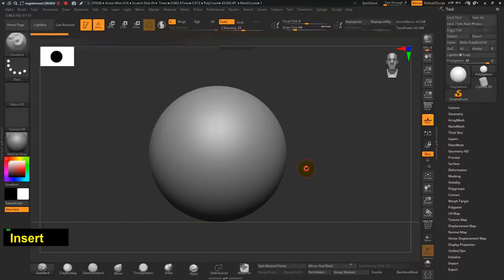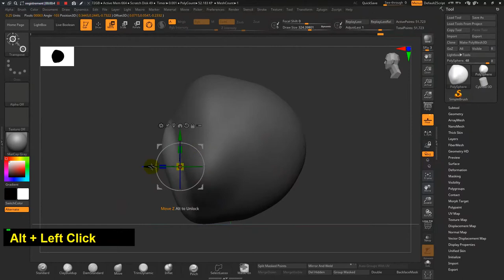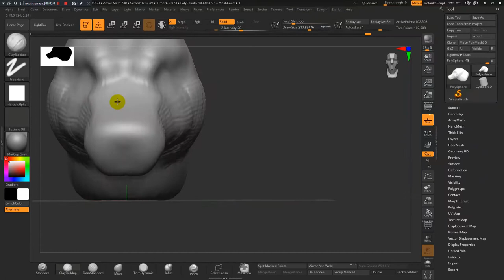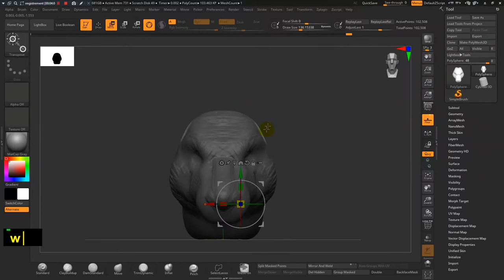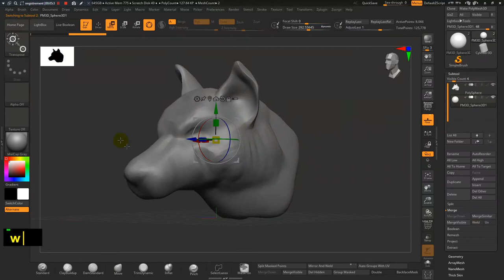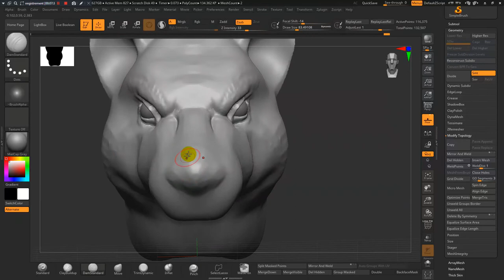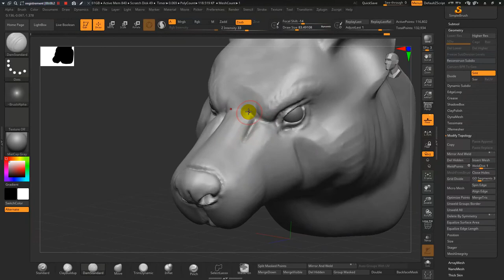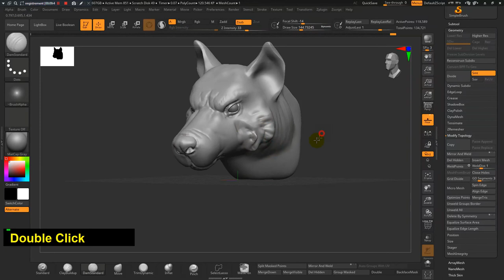How to Sculpt a Wolf Head Zbrush Quick Tips